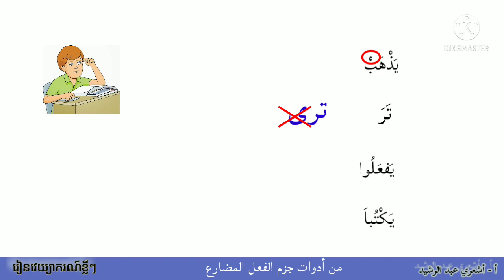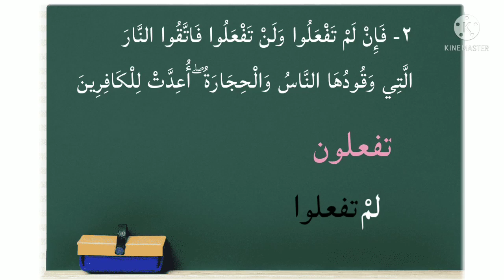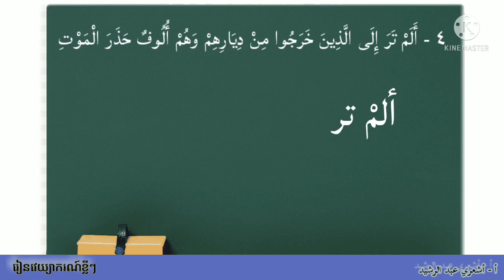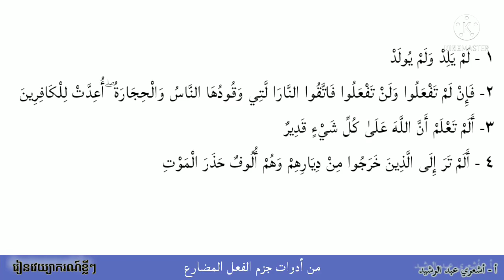من أدوات جزم الفعل المضارع 👈 لمْ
- مجزوم بالسكون : (لم يذهبْ)
- مجزوم بحذف حرف علة : (لم ترَ)
- مجزوم بحذف النون  : (لم تفعلوا)
👉 នៅមាន (أدوات الجزم) ជាច្រើនទៀតដែលធ្វើអោយ فعل مضارع مجزوم ។
📖 ខ្ញុំបានអានខុស وإن لم تفعلوا
 ដែលត្រឹមត្រូវ គឺ فإن لم تفعلوا (حرف الفاء)